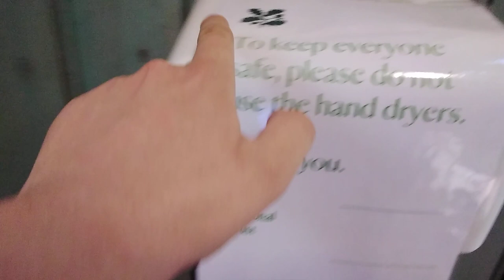Armitage shanks sink with Unbranded hand dryers and Papar Towels at Gibside Chapel Park in Burnopfie